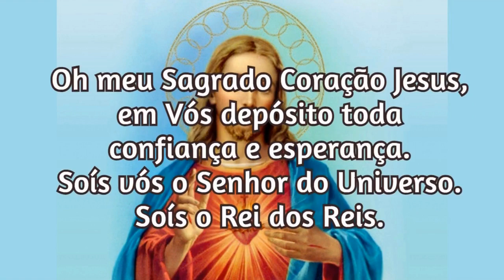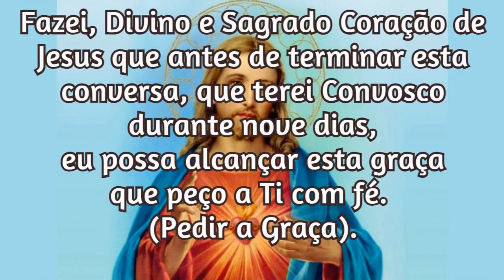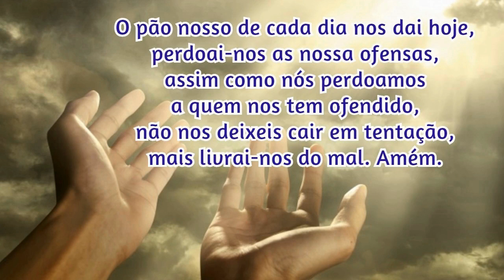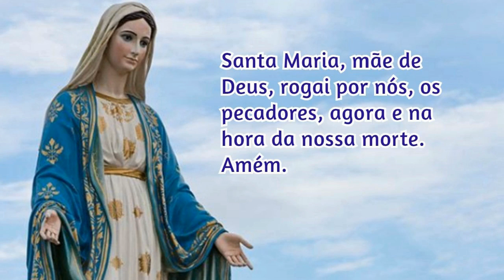03/04/2022 Pedir uma Graça Sagrado Coração de Jesus